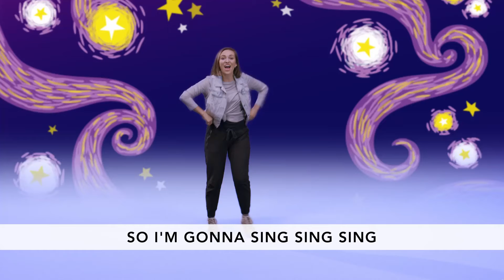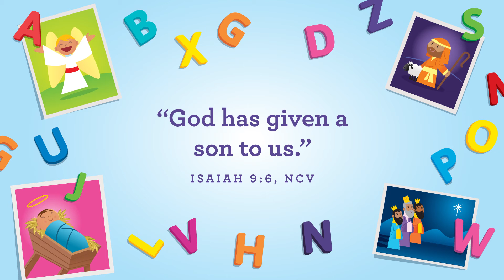The Wise Men (Preschool)